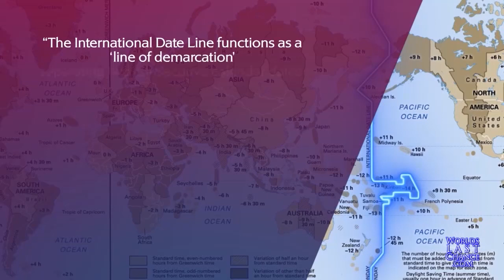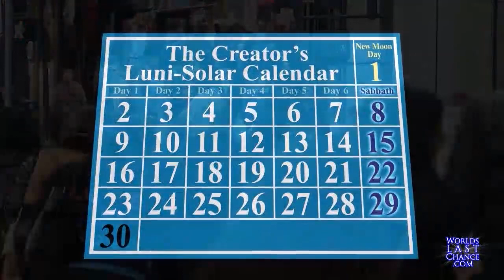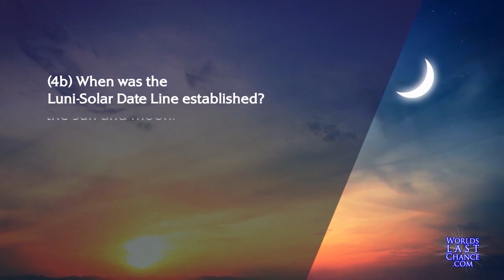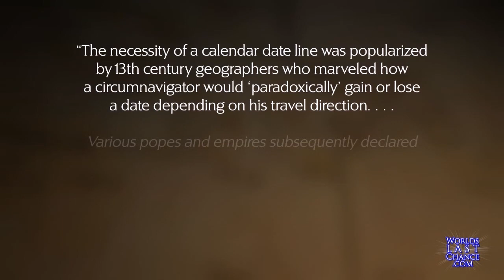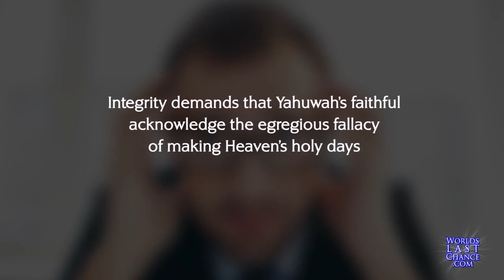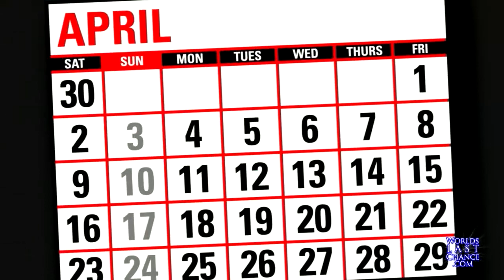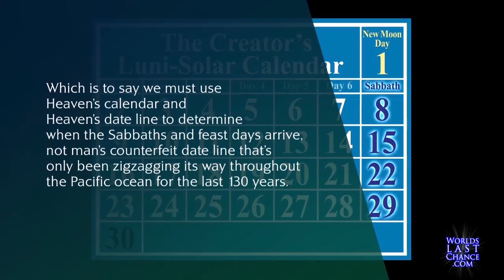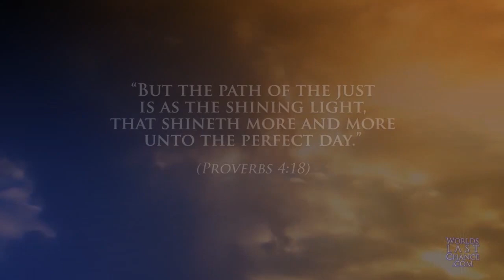Date Line Deception